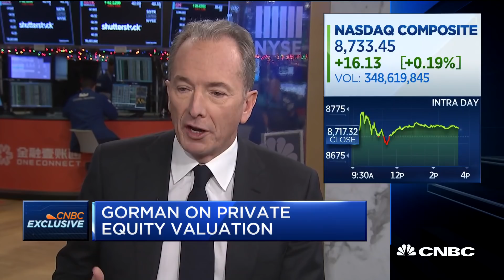Watch CNBC's full interview with Morgan Stanley CEO James Gorman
James Gorman, Morgan Stanley chairman and CEO, joins CNBC's "Closing Bell" team to discuss the U.S. economy, financials and more.

CNBC TV